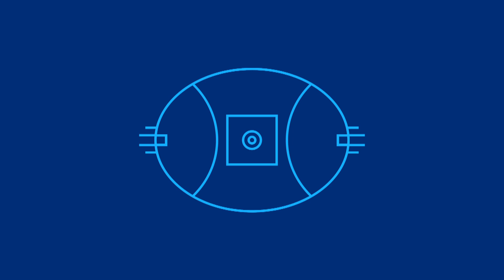Access All Areas Extra: Inside the mind of Tom Green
Did you know Tom Green is completely deaf in one ear?

The GWS midfielder is a star on the field, but he's also a fun-loving character off it. Check out his chat on Access All Areas Extra, thanks to @CryptoComOfficial.